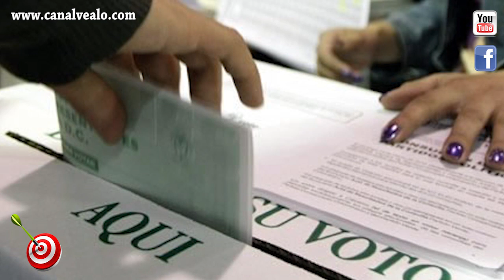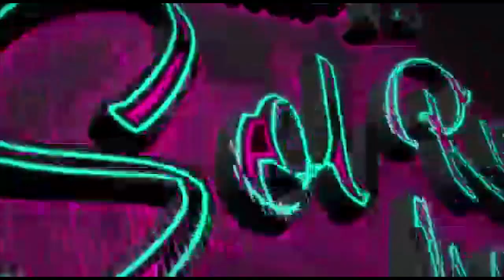TIRO AL BLANCO 23 11 2017 Partidos políticos muy enredados